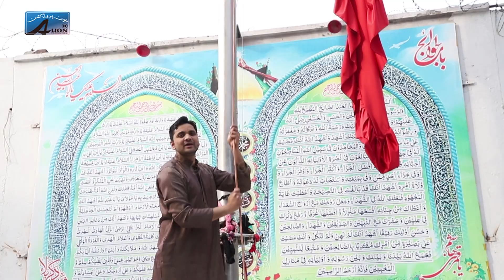New Qaseeda 2019 Imam-e-Hussain (A.S) Jashan KI Raat [ Reciter Ahsan Ali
Qaseeda Imam-e-Hussain (A.S) Jashan KI Raat
Reciter :       Ahsan Ali
Poet :           Shokat Raza Shokat
Composer : Ustad Akbar Abbas